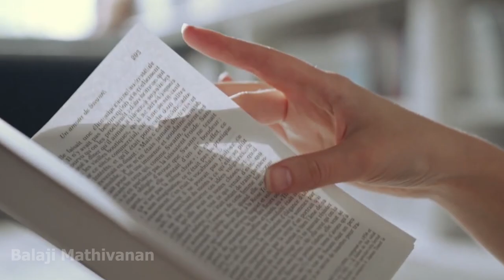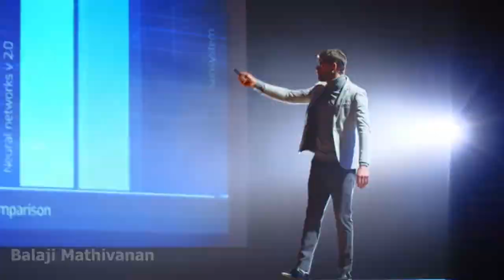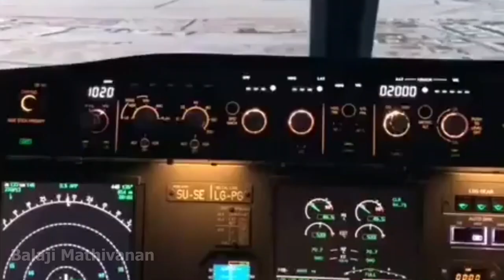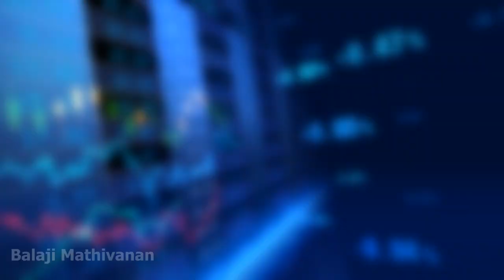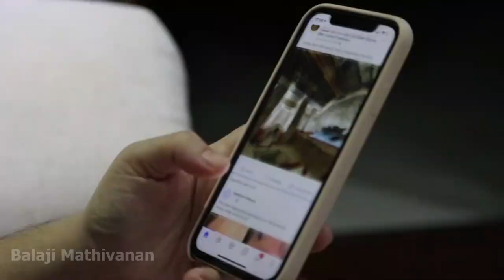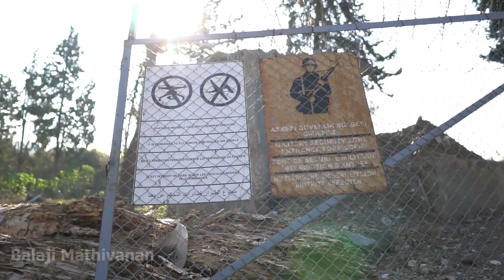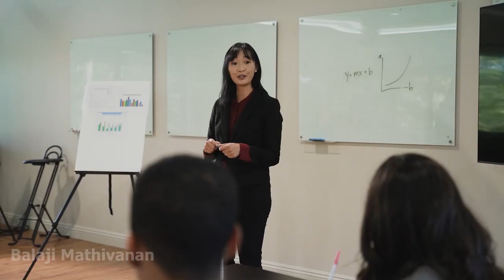8 SIMPLE TRICKS WILL MAKE YOU MOTIVATED EVERYDAY | Tamil | Motivation | Balaji Mathivanan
10 Low Value HABITS To be Avoided | Motivation | Tamil

Avoid THESE 10 Nice Guys Habits - Be Bad To be successful - Tamil Motivation

How rich People save their money from Income Tax  in Tamil 🔥 (Elon Musk, Warren Buffet, Mark Zuckerberg, Jeff Bezos)
share market,  share market TAMIL